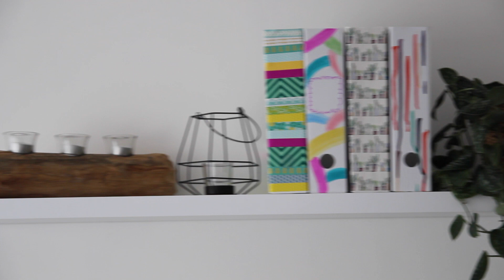DIY 4X LECTUURHOUDERS -- BACK 2 SCHOOL serie!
Deze lectuurhouders die ik een upgrade geef speciaal voor de back to school serie zijn super handig, aangezien je ze voor super veel doeleinden kan gebruiken!
Extra tip: als je hetzelfde pakketje van vier koopt, kijk dan op wat voor manier je ervoor kan zorgen dat de houders bij elkaar passen, maar toch ieder uniek is.

Neem ook eens een kijkje op mijn mind- & lifestyle blog!

Post naar mij sturen? Dat kan naar:
Lisanne Leeft
Postbus 161
1780 AD Den Helder